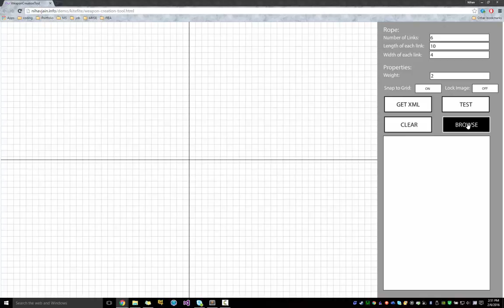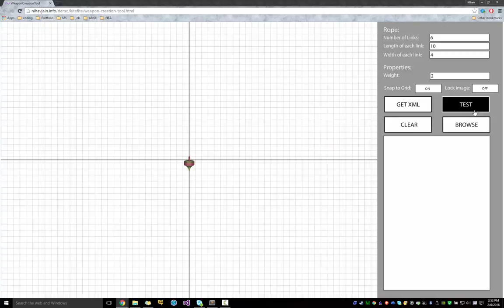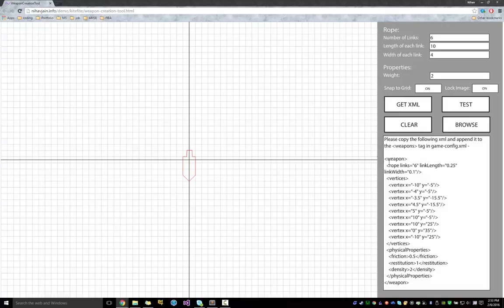Kite Fite : Weapon CreationTool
Weapon creation tool for Kite Fite, developed for a 2 week rapid prototype developed at FIEA (UCF)

Designed for the producer to experiment with the different attributes of the weapons like speed, damage amount and flexibility (length and number of links of the rope through which it is attached to the kite).
Note that the polygon must be convex and the vertices must be drawn in clockwise order. The tool was meant for producer use only and thus complex validations for determining whether the polygon is convex or the vertices are in clockwise order have not been implemented.